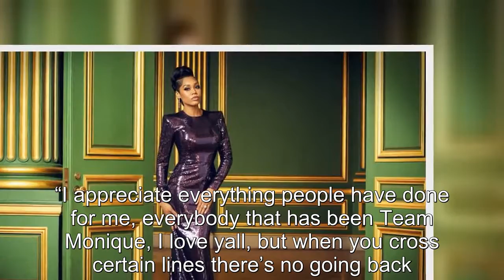RHOP: Monique Samuels Officially Quits The Show